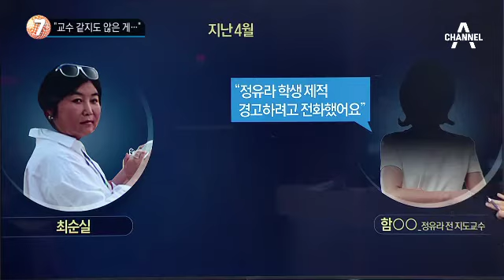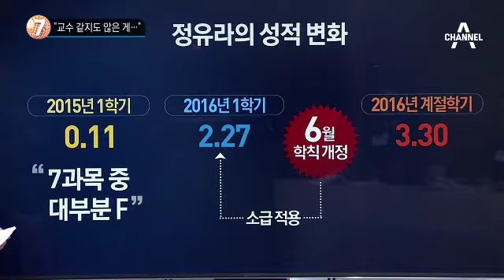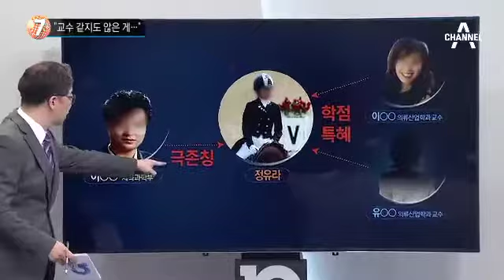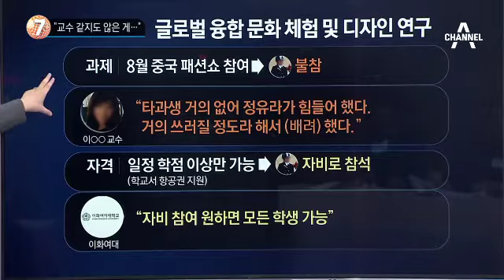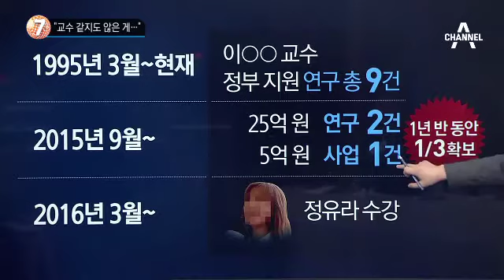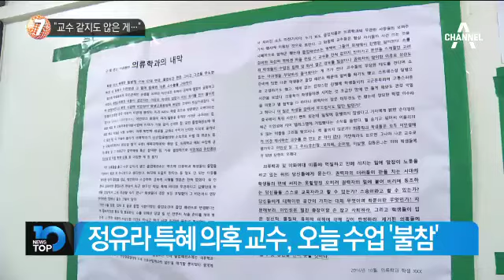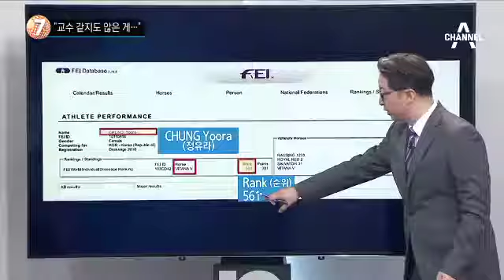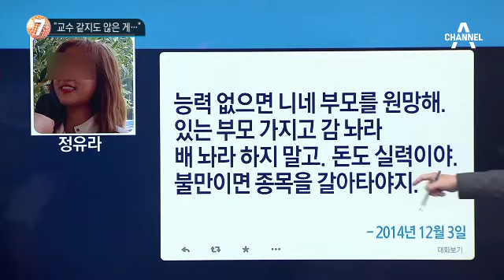이대 교수 “최순실 ‘교수 같지도 않다’고 말해”_채널A_뉴스TOP10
이대 교수 “최순실 ‘교수 같지도 않다’고 말해”